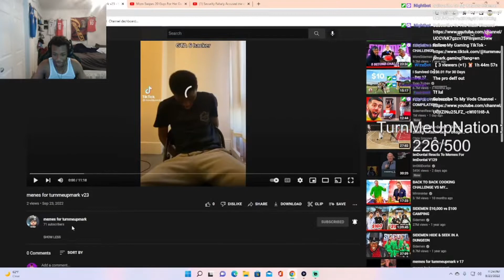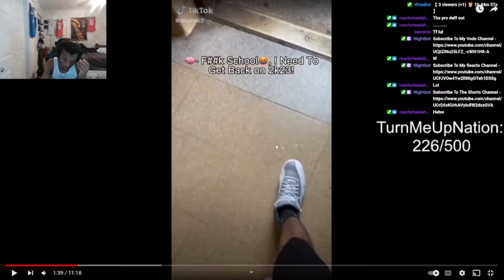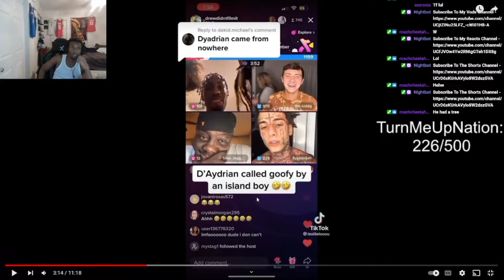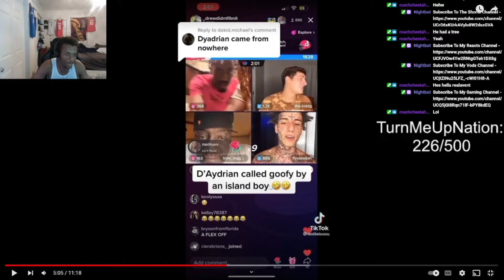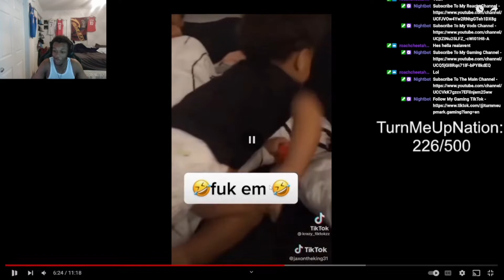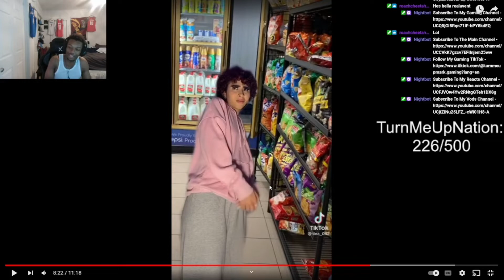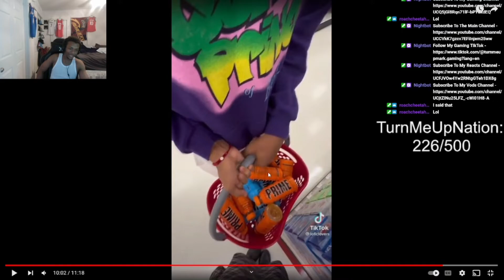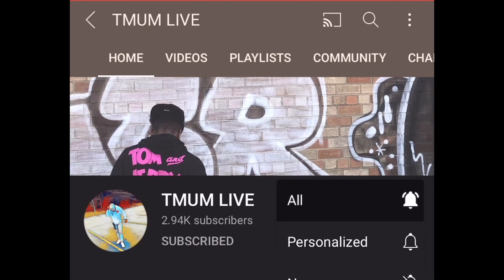TurnMeUpMark Reacts To Memes For TurnMeUpMark V23